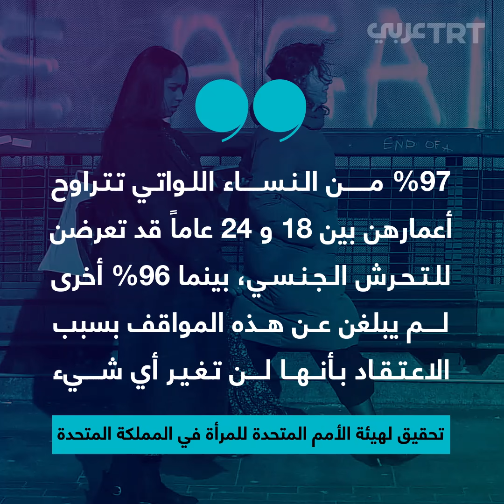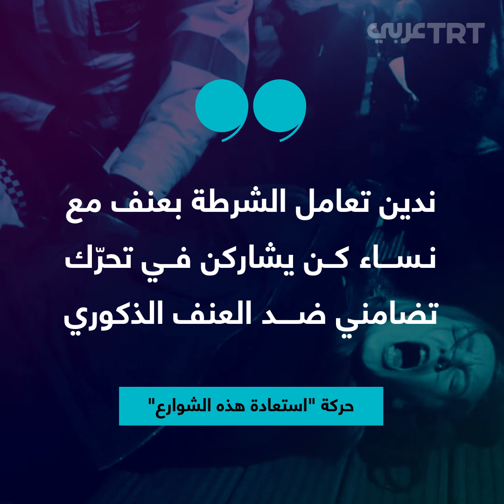كيف أشعلت دماء سيدة الاحتجاجات في بريطانيا؟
هزّ مقتلها بريطانيا.. سيدة لقيت حتفها على يد شرطي بالتزامن مع مشروع قانون جديد يمنح الشرطة مزيداً من السلطة.